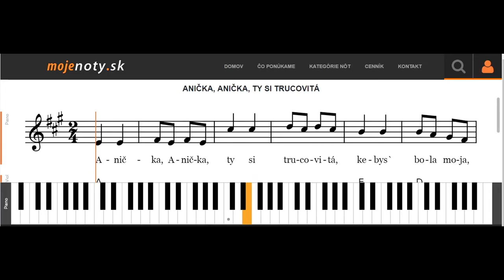Anička, Anička, ty si trucovitá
MOJEnoty.sk uvádzajú úkážku prehrávania nôt Anička, Anička, ty si trucovitá na klavíri. Naučte sa jednoducho a rýchlo ako hrať známe piesne na klavíri,  gitare alebo husliach. Viac na MOJEnoty.sk.